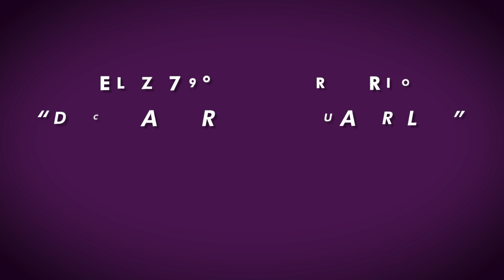Canal HN: Feliz Aniversario Décima Tercera Cuadrilla de la H.S.M.N.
Canal HN
Feliz Aniversario Décima Tercera Cuadrilla de la H.S.M.N.